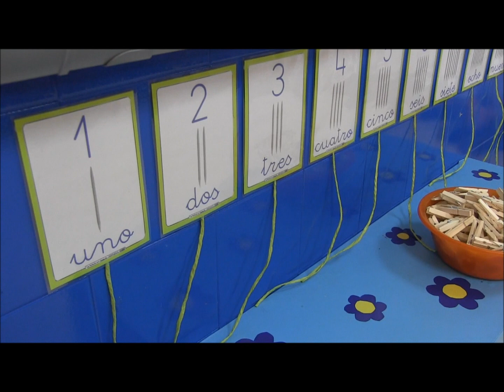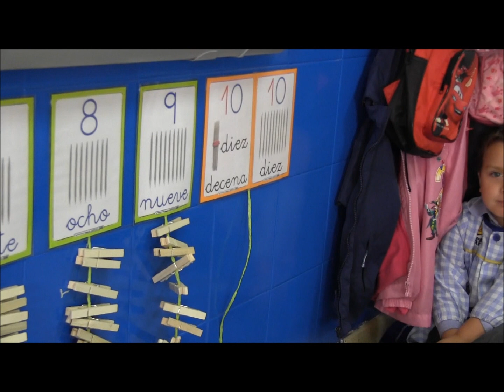Numeración con pinzas (ABN) - 4 años A - Colegio Lar, 12/13.wmv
Ejercicio de numeración con pinzas.